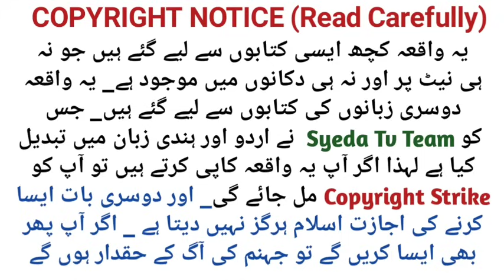Aurat Kutiya Bn Gyi Ek Shaitani Aina | Nek Aurat ka waqia | Allah wale ka waqia| inspirational Story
aj ka sabaq amoz islamic waqia hai.Allah wale aur ek nek aurat jiski behan us pr jadu kar rhi thi aur usko ek shaitani aina dikha kr kutiya bana deti lekin Allah wale ne nek aurat ko bacha liya aur phir jab wo Aurat kutiya ban gyi to kya hua aye jante hain is waqiye mein